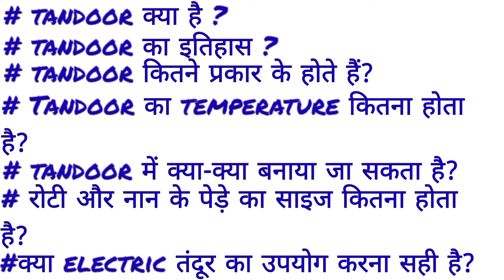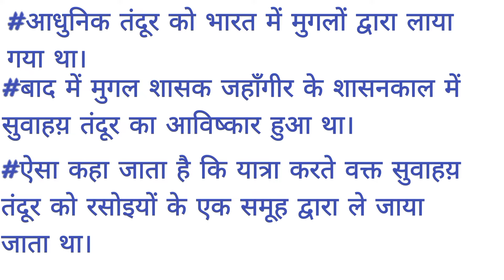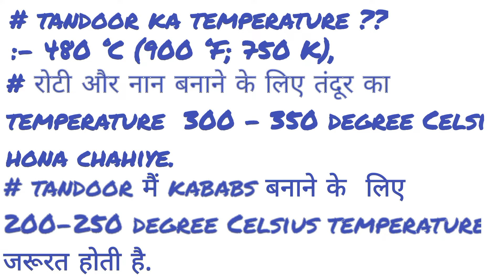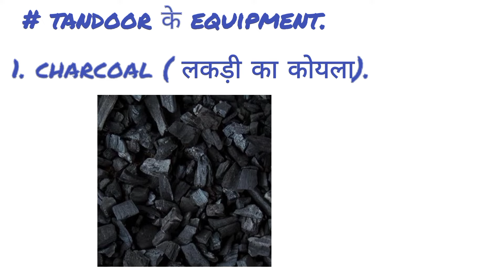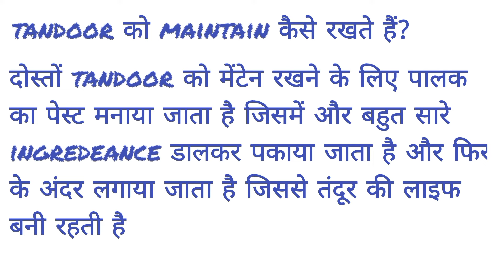Tandoor के बारे में कुछ Important जानकारी / Tandoor का इतिहास / tandoor का temperature कितना होता है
इस वीडियो में मैंने तंदूर के बारे में कुछ बेसिक जानकारी देने की कोशिश की है जैसे..
:- तंदूर का इतिहास
:-तंदूर का temperature कितना होता है तंदूर क्या होता है?
:- tandoor में हो use होने वाले उपकरण के बारे में जानकारी दी है
:- tandoor को maintain कैसे रखते हैं यह बताया है
और बहुत सी जानकारी मैंने इस वीडियो के माध्यम से देने की कोशिश की है अगर वीडियो पसंद आता है तो वीडियो को लाइक जरुर करें और चैनल को सब्सक्राइब जरूर करें🙏🙏🙏

video by hotel gyan channel plzz do support🙏🙏